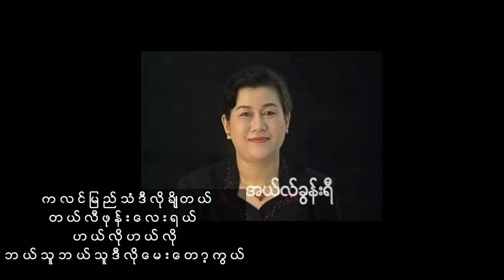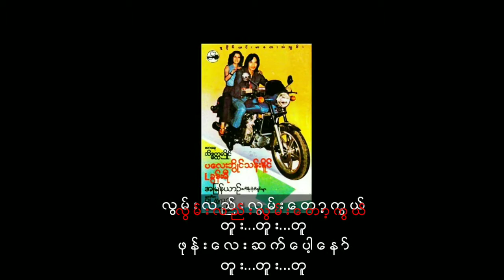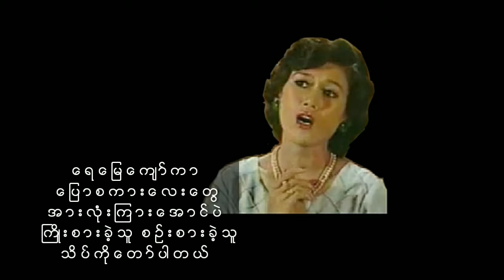အယ်လ်ခွန်းရီ ချစ်သူတွေရဲ့တယ်လီဖုန်း (1981)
ချစ်သူတွေရဲ့တယ်လီဖုန်း   အယ်လ်ခွန်းရီ

တေးရေး    သိဒ္ဓတ္ထလှိုင်(သုခမိန်လှိုင်)

တေးဂီတ   PLAY BOY

အသံဖမ်း  တိုနီ|လင်းl

တေးစု      အမြန်ယာဥ် (1981)

မူပိုင်   ယင်းမာတေးသံသွင်း

Credit_photo & cover(s)
Audio credit_၇၀၈၀၉၀
Re-Created_Tin Aye